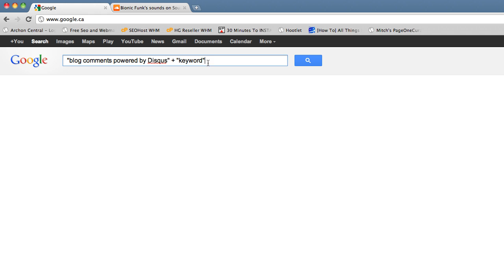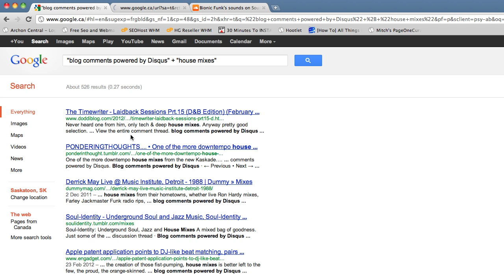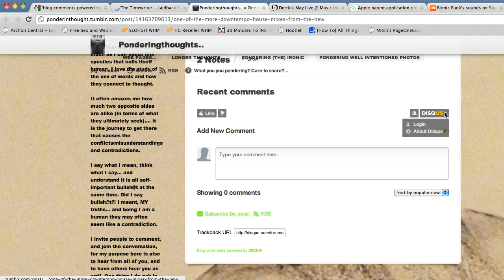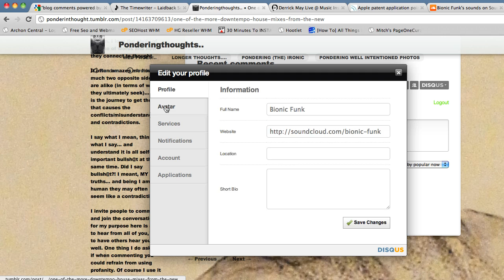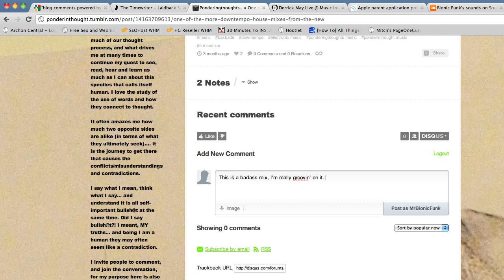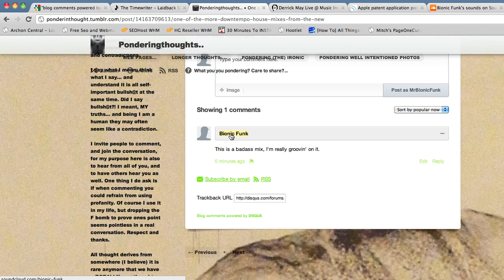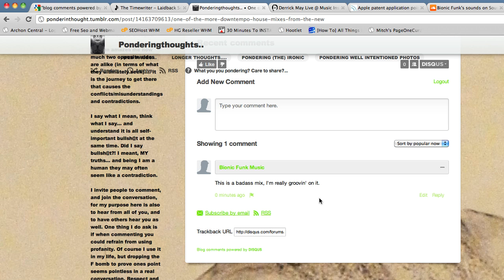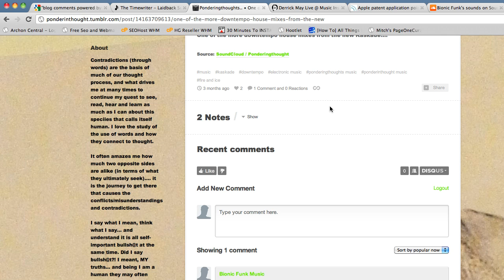How To Find Blogs To Comment On Using The Disqus Footprint And Google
This video shows how to sign up for Disqus and complete your profile so that you can get Do Follow backlinks from the Disqus blog comment platform.

I show you the google footprint to find Disqus websites that are accepting comments and how to easily post blog comments on relevant websites in your niche markets.

It's really easy to do this kind of blog commenting and if you use relevant blogs that are related to your niche, you will find a lot of power in this type of link building over time.

find blogs to comment on
how to get blog comments
Blog comments
blog commenting
blog comment backlinks
how to find high pr blog comments
how to find high pr disqus blogs
disqus footprint
disqus blog comment footprint
find disqus blogs
footprint for disqus
footprint for disqus blogs